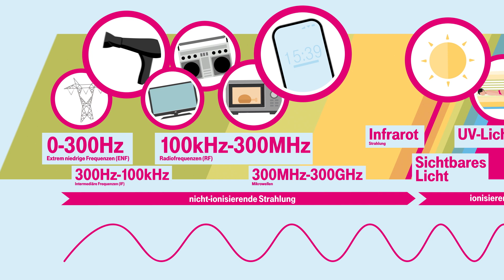Wissen einfach vermittelt: Elektromagnetische Felder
Was sind elektromagnetische Felder? Wie werden sie erzeugt und wo kommen sie vor? In diesem Video beantworten wir diese und andere Fragen, und klären, wie die Mobilfunk-Technologie elektromagnetische Felder nutzt.

So wünschen wir und andere Zuschauer uns Kommentare:
1. offen, aber höflich und respektvoll
2. überlegt und anregend
3. tolerant gegenüber anders lautenden Meinungen

Darüber ärgern wir und andere Zuschauer uns:
1. SPAM
2. Beleidigungen und persönliche Angriffe
3. jegliche Verletzungen deutschen Rechts, z. B. Urheberrecht
4. Themen, die sich nicht auf den Beitrag beziehen
5. jugendgefährdende Aussagen